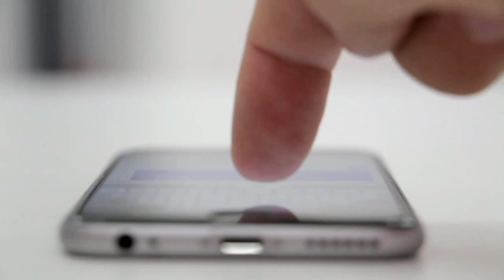MUSLA HEREL TOTO DRIVER | FULL VIDEO REVIEW | ENTERTAIN KE SATH AWARENESS BHI | Santhal Experience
नमस्ते। सॉंथियों

Musla herel toto driver new santhali video teaser video 2023
Musla herel toto driver new santhali promo video
Musla herel toto driver new santali teaser video
Musla herel toto driver video
Musla herel toto driver santhali video
Musla herel toto driver full video
Musla herel toto driver new santali video
Musla herel toto driver official video
Musla herel toto driver official promo video
Musla herel toto driver official teaser video
Musla herel toto driver official santali video
Musla herel toto driver official santhali video
Musla herel toto driver santali video
Guddy hembrom new santali video
Guddy hembrom new song
Guddy hembrom new song 2023
Guddy hembrom new santali song
Guddy hembrom new santali song 2023
Handi bhati re
Handi bhati re new santali video
Handi bhati re new santali video 2023
Handi bhati re santhali video 2023
Handi bhati re new santhali video
Handi bhati re new santali official video
Handi bhati re santali official promo video
Handi bhati re full video
Handi bhati re official full video
Viral video
Santhali roaster
Santhali roster
Santali roster
Luru guy
Santali bro
Santhali bro
Ashok tudu
Ashok tudu video
Pankaj murmu
Pankaj murmu video
Annu hembrom
Annu hembrom video
Mariyam hembrom
Mariyam hembrom video
Shefali
Shefali video
Tina hembrom
Tina hembrom video
Punam soren
Punam soren video
Swapna marandi
Jon jantu
Jon jantu video
Dh creation
Santhal Experience
Santal experience